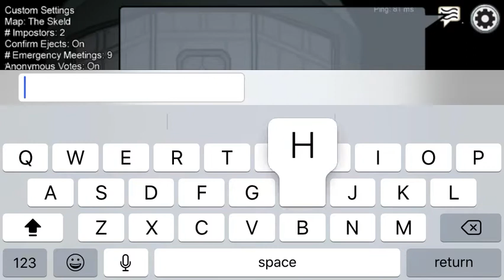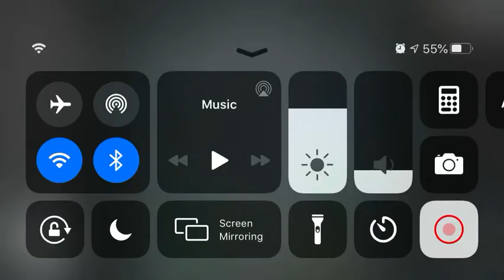Lol (sorry it’s short🤪)